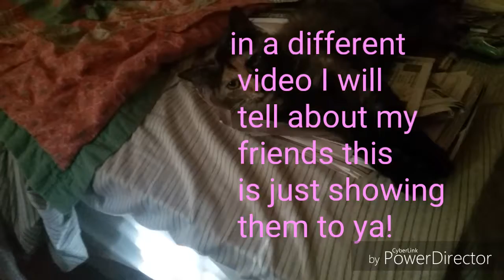Puttin vlogs|#3 me friends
This is showing my friends. But I couldn't show muffin cause she is having kittens. So she needs to be left alone.

I will make a video the kittens are here! Some might die so it might be sad😿.
I don't care to much for kittens for i am one myself.

Meow meow meow sorry for not puttin-g up any videos for a while!
And I am sorry for that pun.

I will make a video on things about my friends but right now this is good!

Rest in peace senyour.😿 everyone truly loved you for you were the peace in my heart. I love you senyour.🙀. Good bye my love.

😻 I love all you!